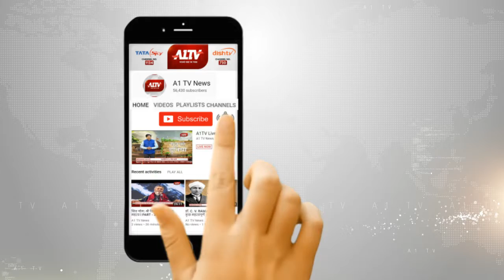जयपुर : जीटी सेंट्रल में खुला आयनॉक्स, मिलेगा 7 स्टार मूवी का अनुभव